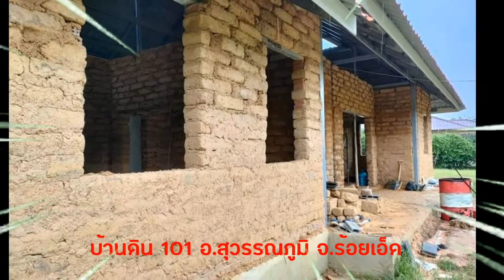สร้างบ้านดิน update บ้านดิน101อ.สุวรรณภูมิ By Mr.Clayman|poommanee baandin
สร้างบ้านดิน เลือกพื้นที่น้ำท่วมไม่ถึง
เลือกวัสดุมาประกอบบ้านดินได้ตาม
ที่ต้องการ เลือกขนาดพื้นที่ใช้สอย
ที่เหมาะสม กับเรา ปั้นดินให้เป็นบ้าน
ด้วยการก่อสร้าง เทคนิค อิฐดินดิบ

กลุ่มครอบครัว บ้านดิน by Mae Nang